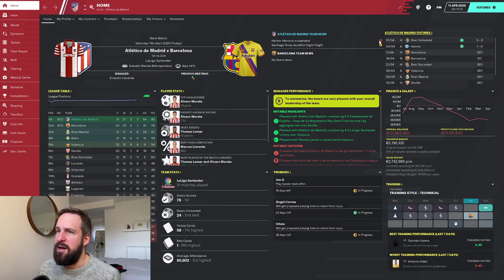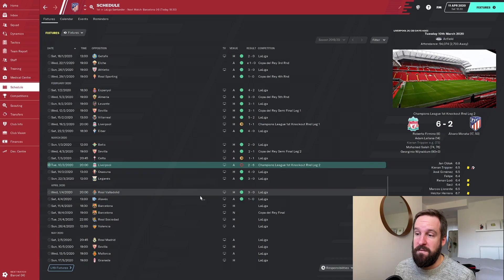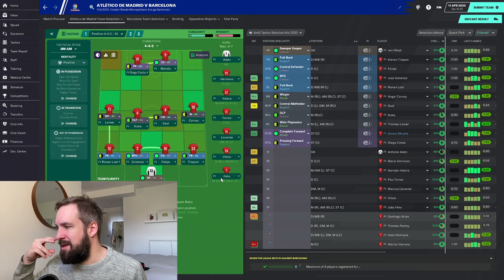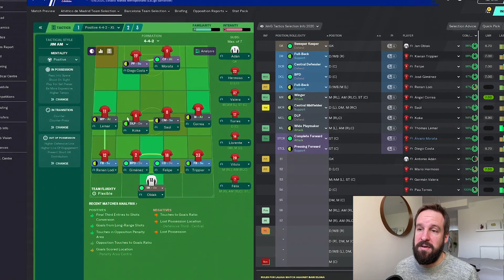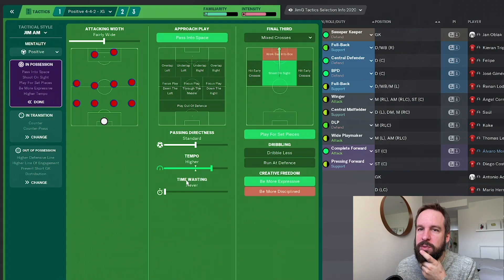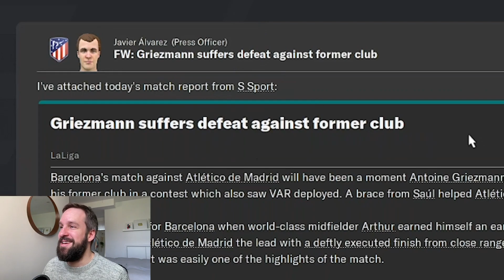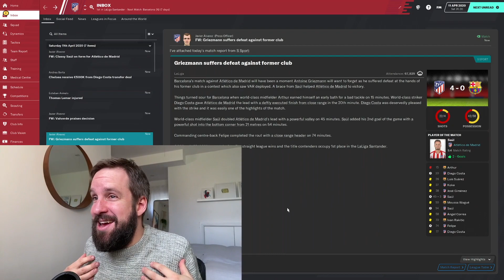FM20 | S01–E11 Part 1 | Atlético De Madrid | Barcelona (H) | The Art of Beating Barcelona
Welcome to 'Tearing up La Liga' my Football Manager 2020 save as Atlético de Madrid.

In this episode, Barca. It is at Home though... and its a six-pointer.

The Kit I use:
• Kolink Stronghold
• AMD Ryzen 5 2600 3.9Ghz Six Core
• Powercolor RX 580 8GB RED DRAGON v2
• 16GB 2400Mhz DDR4
• 11" Adjustable Articulating Friction Power Magic Arm
• LED light
• BenQ EL2870U 28 Inch UHD 4K 1 ms HDR Eye-Care LED Gaming Monitor
• Logitech M110 Silent Corded Mouse
• Gaming Mousemat